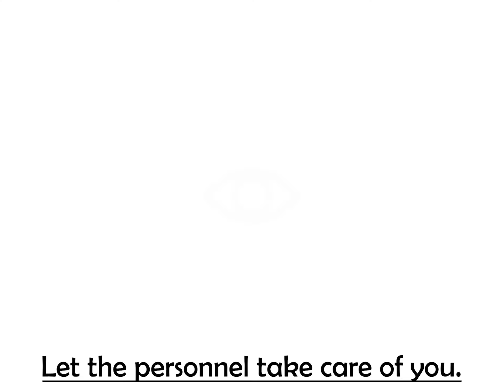[HERE] | Standalone Video - RegularClique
No need to panic.